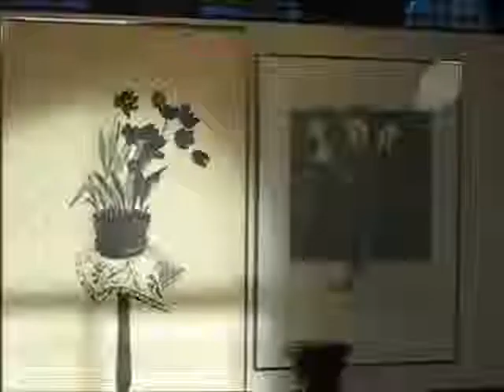David Hockney Gallery, Salts Mill. A visit.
David Hockney Gallery, Salts Mill, Yorkshire. Video from November 2010. The music is "Mad About the Boy", written by Sir Noel Coward. This is not his version of the song, but an old 78rpm recording from an unknown dance band.